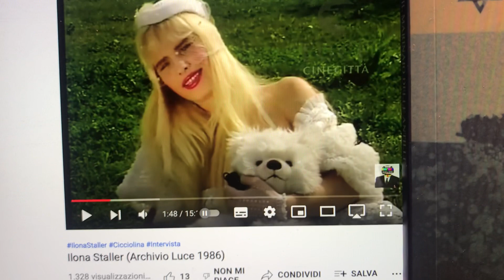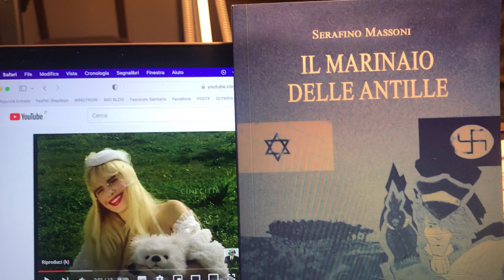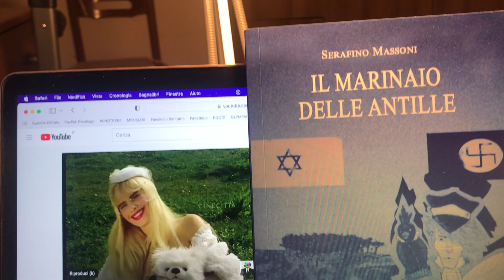Cicciolina dal 1986 al 2022 & La Povertà